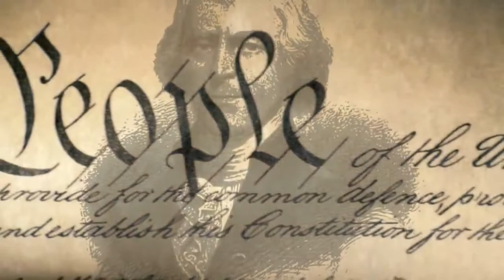Доктора Рика Брайта не заботит пандемия, он с головой ушел в политику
В этом выпуске обусудили: слушаниях в сенатском Комитете по вопросам здравоохранения, образования, труда и пенсионного обеспечения.
Главный инфекционист доктор Энтони Фаучи не выступит на слушаниях в нижней палате конгреса. Но, демократы нашле ему "замену" - доктор Рик Брайт. Рик Брайт утверждает, что руководство игнорировало его предупреждения и предложения. Демократы рады принять его в свои ряды. Уволенный доктор Брайт обвиняет Трампа в отсутствии плана борьбы с коронавирусом.

Обзоры реальной ситуации в Америке, актуальные новост. Будьте в курсе всего самого интересно вместе с нами. Если вы ищете новости США на русском, то здесь вы найдете много интересных мыслей для рассуждения. Мы открываем эфир и обсуждение происходит как всегда с вами, уважаемые слушатели.